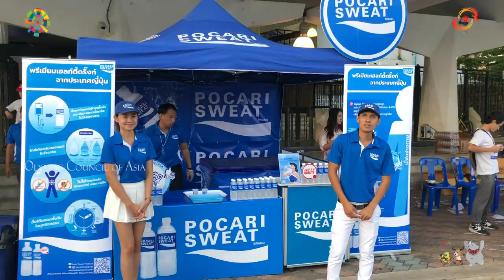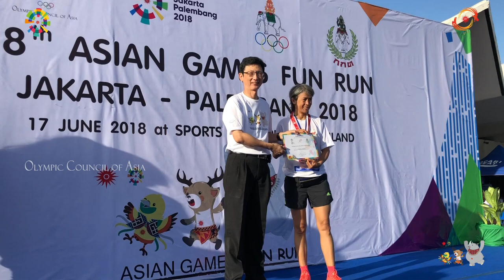Thai Sports Minister opens Asian Games fun run in Bangkok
Thailand Tourism and Sports Minister H.E. Mr. Weerasak Kowsurat opens the 22nd edition of the 18th Jakarta – Palembang Asian Games 2018 Fun Run held in Bangkok on Sunday morning. The 7.8 km fun run has attracted around 1,000 participants categorized 10 groups by age for men and women age U15, age 16-30, age 31-40, age 41-50, age over 50.